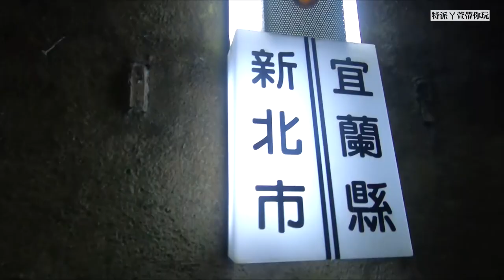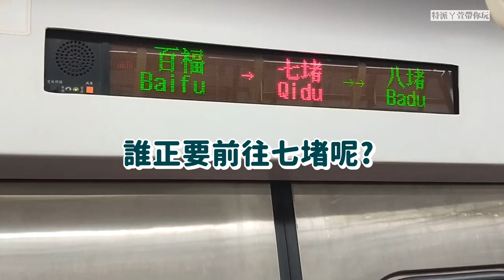路跑馬拉松│追火車GO 新北鐵道馬拉松接力賽47.6K全紀錄(上)│賽道景點介紹│23歲的肉體竟跑到最後一名?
路跑 馬拉松│追火車GO 新北鐵道馬拉松接力賽47.6K全紀錄│賽道景點介紹│台藝大廣電系組隊挑戰│23歲的肉體竟跑到最後一名?
「若要跑得快，就一個人跑；若要跑得遠，就一群人跑。」
跑過新北最美
全台跑友眾所矚目的運動盛事
12月初在滂沱大雨中落幕
650隊、超過4500人歡樂開跑🎉🎉🎉
熱血 特派記者ㄚ萱 也在其中!
這次揪團大學同學
組成"百四廣電七朵花"一起挑戰💪💪💪
為各位跑友跟觀眾帶來
要讓
鐵道馬賽制分兩組
一個是比速度的
而七朵花參加的是
猜猜看我們打扮成誰啦🤪🤪🤪
超級不可思議的是
我們跑到最後一名啦哈🤣🤣🤣
七朵花最後會上演大逆轉嗎?
成功拿到名次跟獎牌嗎?😎😎😎

Song: Warriyo - Mortals (feat. Laura Brehm)

Title: Funny Play
Artist : Chiro
Genre : BGM
Mood : Fun, Joy, Curious